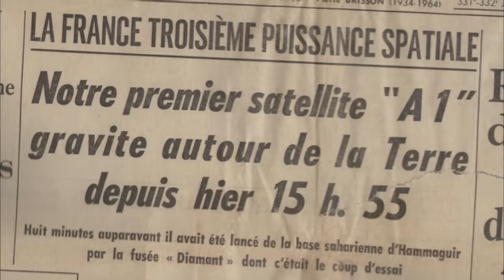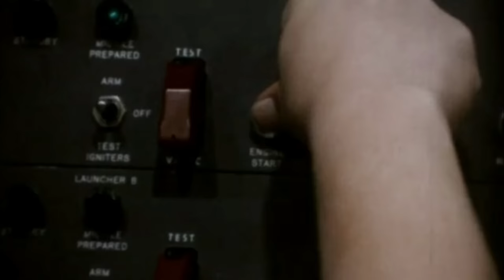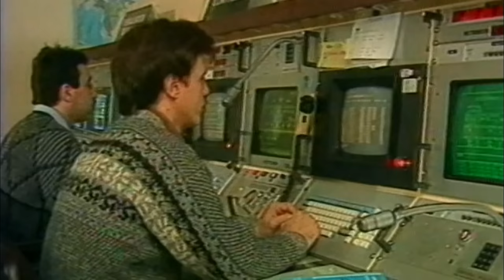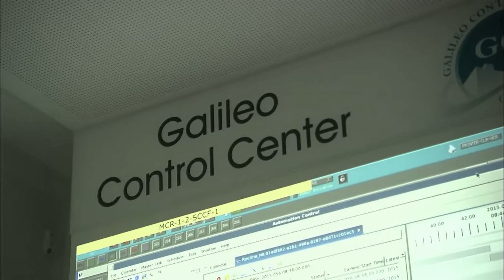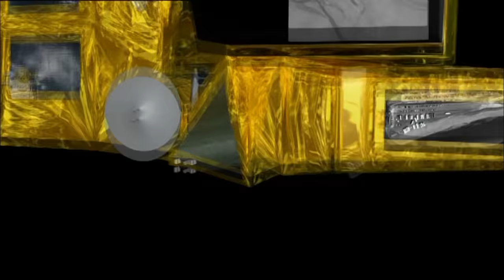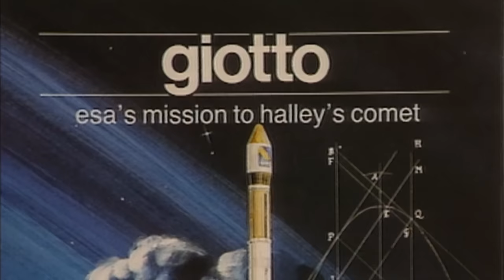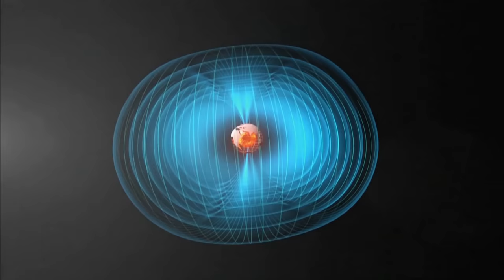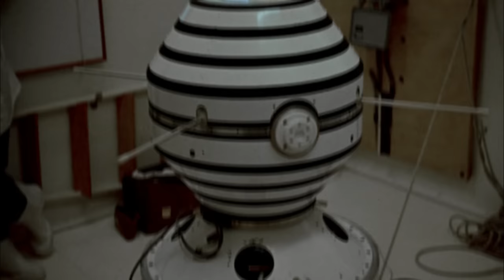La contribution de la France à la conquête spatiale et son impact sur notre vision de la planète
Depuis qu'elle a acquis son indépendance spatiale en 1965, la France a grandement participé à la recherche et aux découvertes qui ont transformé le regard de l'homme sur la planète. Cet ultime volet fait le point sur sa contribution et sur ce que la conquête de l'espace lui a apporté.